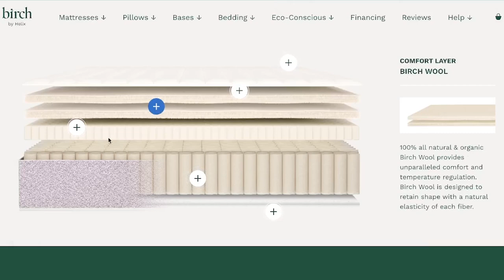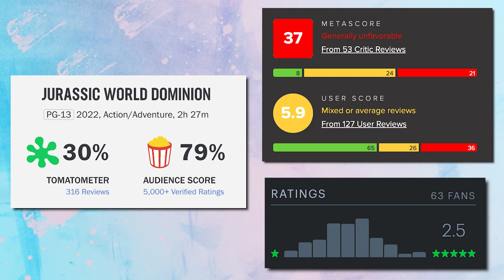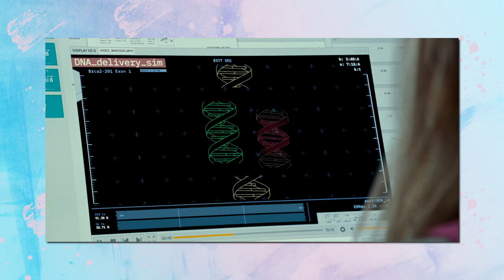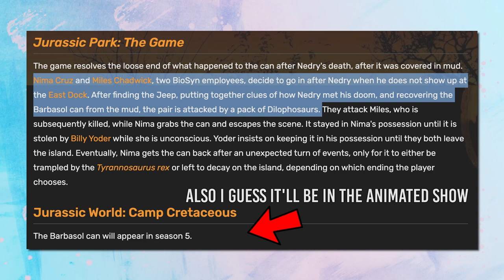JURASSIC WORLD DOMINION is a DISASTER | Explained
Thank you Birch for sponsoring. to get $400 off your Birch mattress plus two free pillows!

Well this one didn't make want to die

Jurassic World Review
Fallen Kingdom
Chris Pratt
Jeff Goldbloom
Laura Dern
Sam Neill
Alan Grant
Ellie Sattler
Ian Malcolm
dinosaurs
Lewis Dodgson
Jurassic Park
Bryce Dallas Howard
dinosaur clone